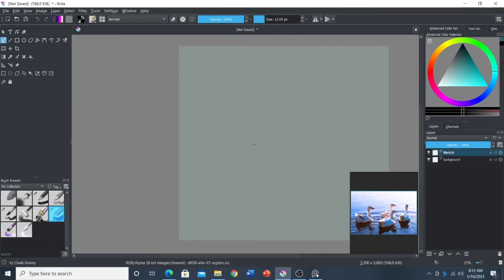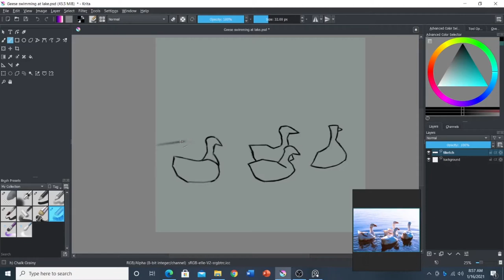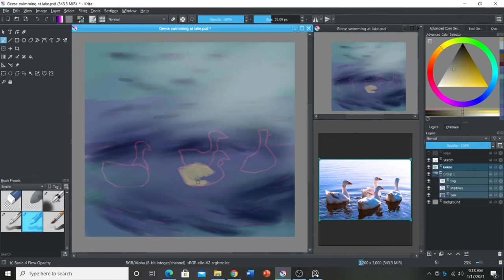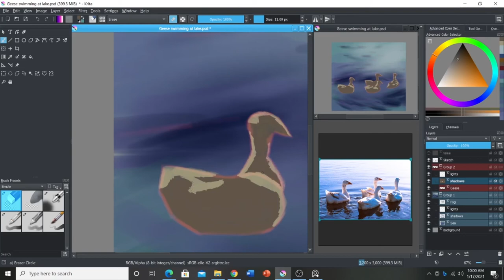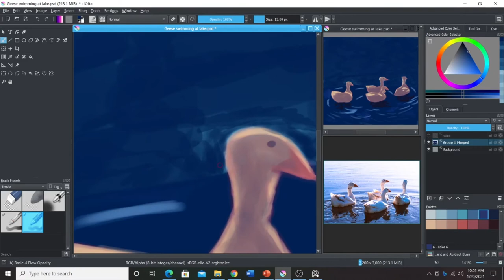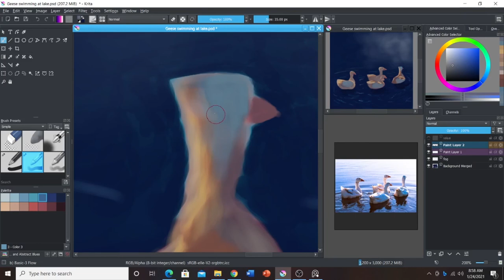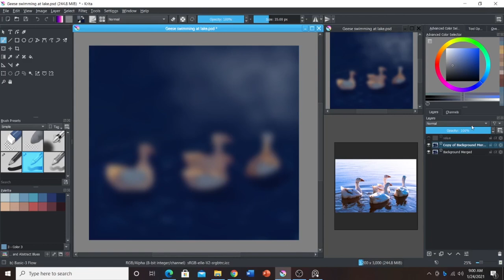Geese Taking a Swim Time lapse Painting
Photography by Maria Saveleva from Pixabay.
Programs used:
Krita
OBS Studio
PureRef